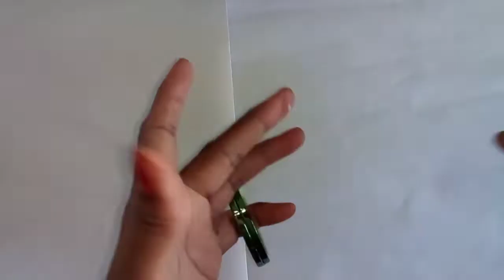How to make Silk thread bangles / Easy way 360